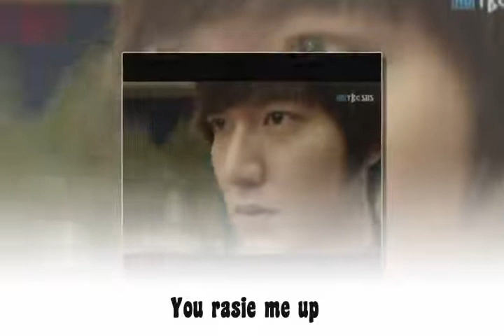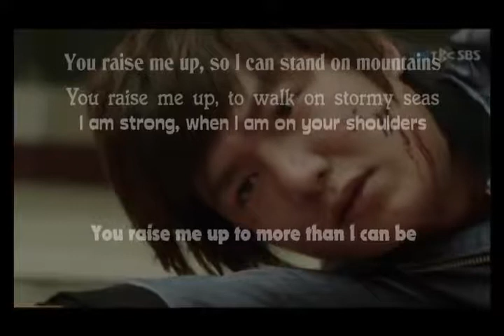Lee MinHo You Rasie Me Up City Hunter Ver M/V